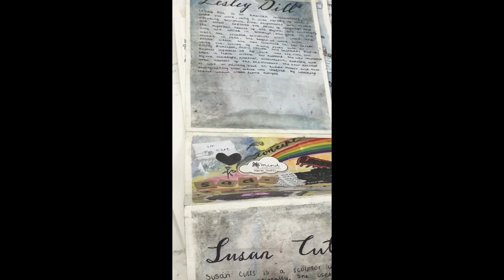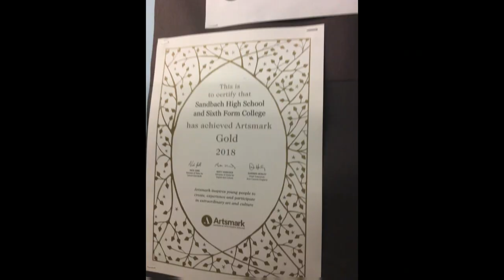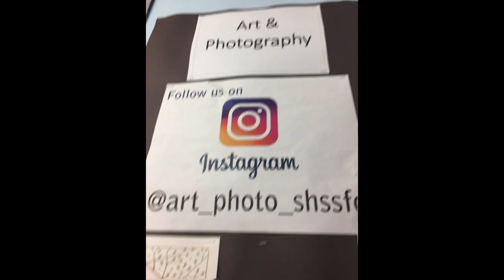The Art Department